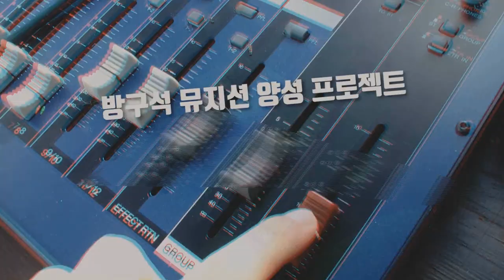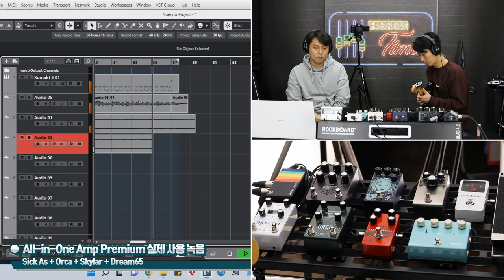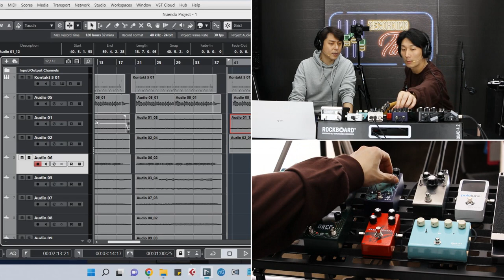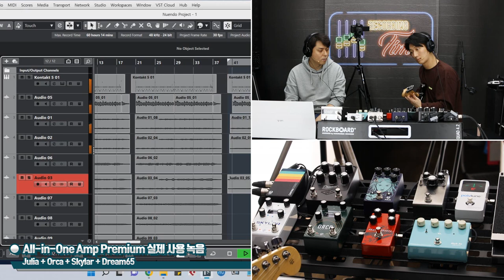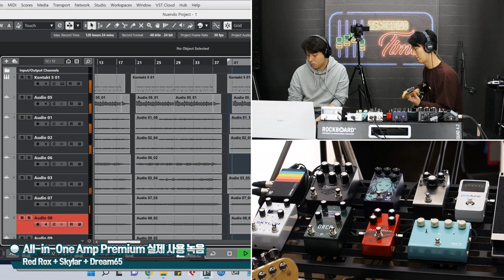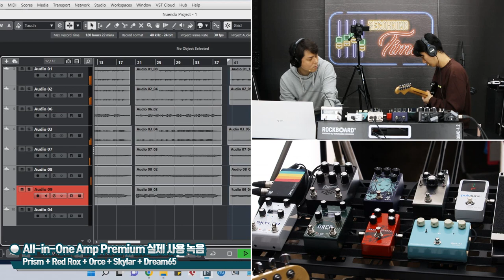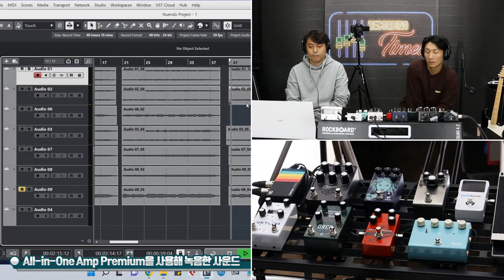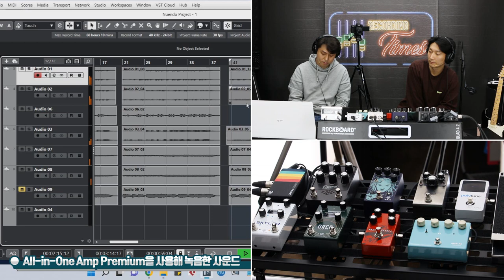[RecordingTimes 527회] All-in-One 페달보드 Amp Premium 레코딩 세션!